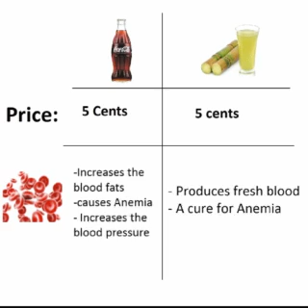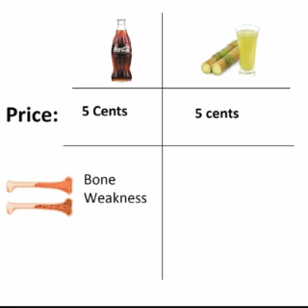Soda is injurious to health how ??? | Must watch